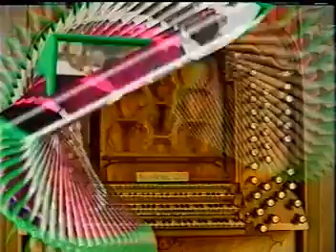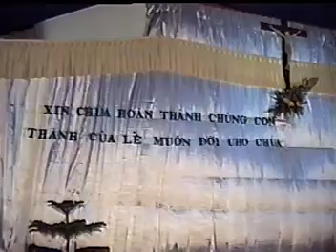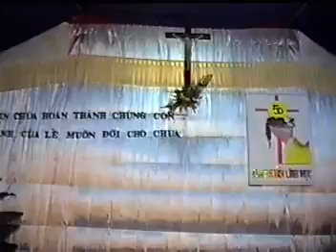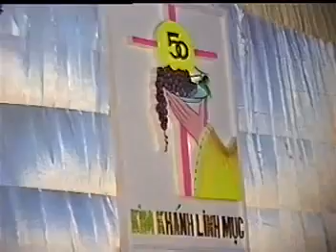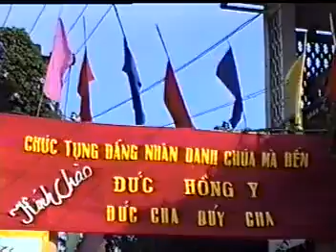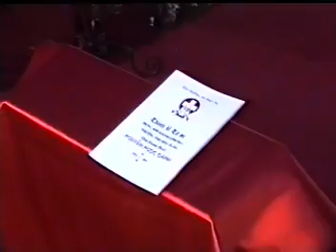Kỷ niệm 50 năm linh mục Đức Ông Giuse Đích Nguyễn Ngọc Oánh